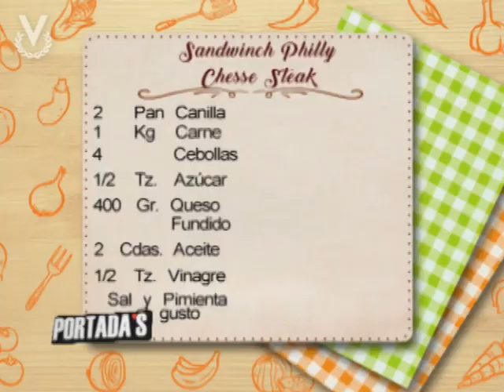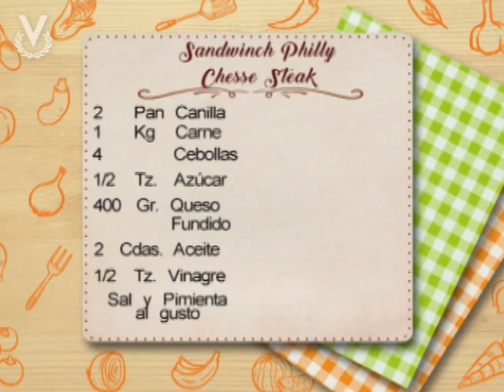Receta del día - Philly cheesesteak